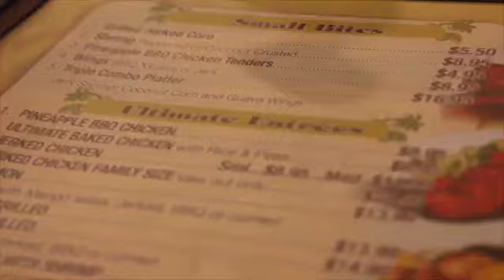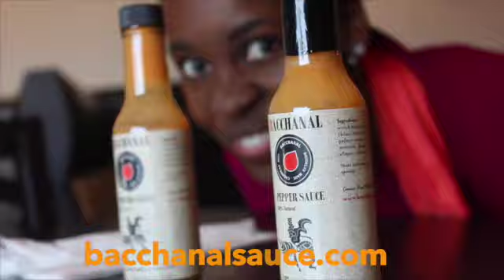Bacchanal Sauce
ANTIGUA